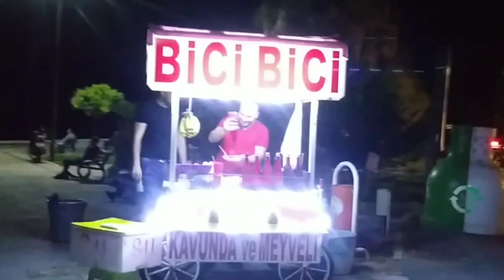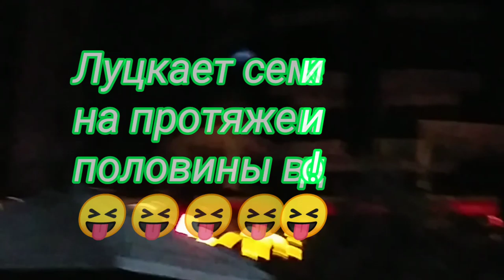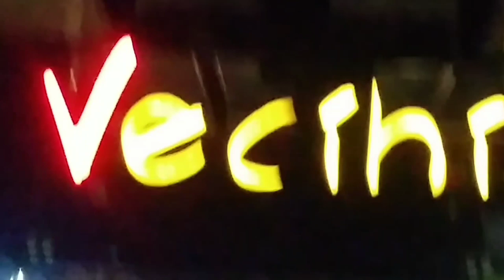НАБЕРЕЖНАЯ ВЕЧЕРОМ МУЖ БУРЧИТ/ СТЕСНЯЕТСЯ BİCİ_BİCİ // ТУРЕЦКАЯ МУЗЫКА/ПРОСПЕКТ БЕЗ ИМЕНИ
В этом видео вы увидите, как выглядит вечерний Мерсин. Продемонстрирую набережную с ее красивыми кафешками и ресторанчиками.
ПОЗНАКОМЛЮ ВАС С ТУРЕЦКИМ_ДЕСЕРТОМ- Бичи _Бичи - BİCİ_BİCİ .
Интересный десерт, который по вкусу отличается от своего названия. Этот сладкий десерт, который принадлежит Адане и Мерсину, является спасителем в очень жаркие периоды. Он содержит снег, печеный крахмал, сахарную пудру, розовую воду и некоторые пищевые красители. Впервые вкусы будут совершенно разными с точки зрения как внешнего вида, так и вкуса. Этот десерт был найден в турецкой культуре со времен Османской империи. Bici bici был впервые известен как шербет или карамбач, и его нынешнее название было принято в период республиканцев. Он был сделан из снега, привезенного с гор .
 А также услышите турецкую попсу и бурчание моего мужа)) И разную болталку по ходу.
НА МОЕМ КАНАЛЕ ВЫ УВИДИТЕ следущие рубрики:
- Мои будни
- Готовлю дома
- Прогулки на воздухе
-  Знакомство с городом Мерсин
- Путешествия
- Мой бизнес
- Моя семья ( внуки, дети )
И многое другое. Ну,что ПОЕХАЛИ?